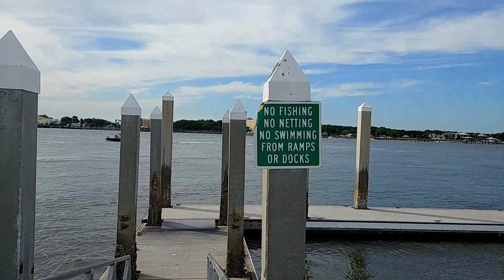Nunca olvides quien te animo en esta vida cuando mas lo necesitabas. Se cordial da amor del bueno.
Never forget who gave you support in this life, when you needed it. Spread the Love,